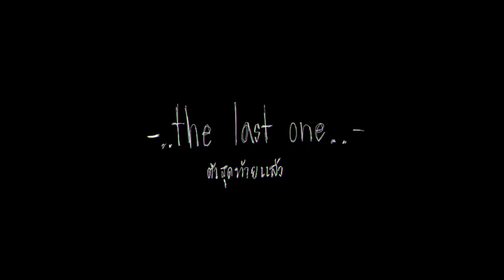ANIMATION - Overwhelmed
OC CHARACTER : Something - Smile -
ARTWORK : PATHARA
SONG : OVERWHELMED ver.ryan mack - tiktok

Instargram :